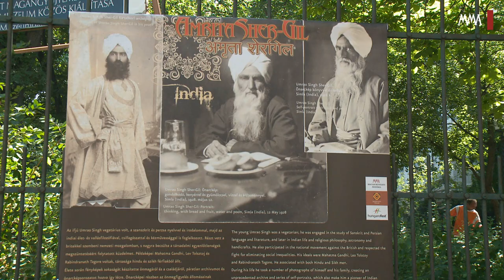Amrita Sher-Gil -- Tablókiállítás a Magyar Nemzeti Múzeum kerítésén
Ötven óriási méretű tablón mutatja be az indiai modern festészet megújítójaként számon tartott, indiai--magyar festőművész életét az Amrita Sher-Gil nyomában című kiállítás.
A többnyire Amrita apja, Umrao Singh és Baktay Ervin által készített fotók bemutatják a tragikusan fiatalon és rejtélyesen elhunyt művész mozgalmas életét. Még több video